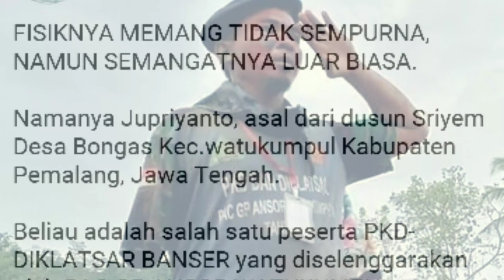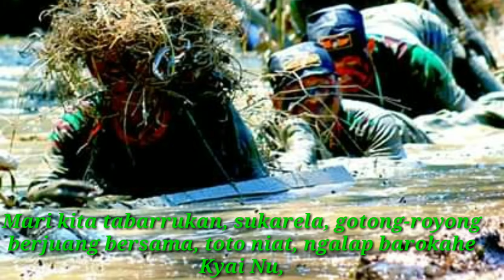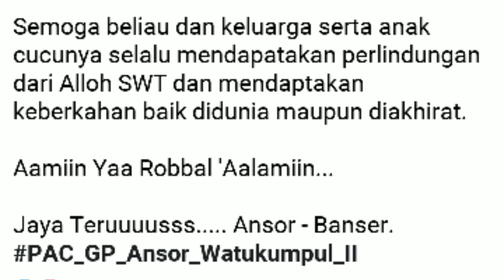VIRAL......NDAN Jupriyanto Asal dusun siryem desa Bongas kec. Watukumpul. Kab. Pemalang.Jawa tengah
DIKLATSAR BANSER yg di selnggarakan oleh PAC WATUKUMPUL 11-PEMALANG pda tanggal 24-27-agustus -2019